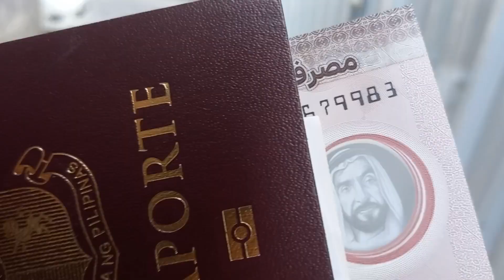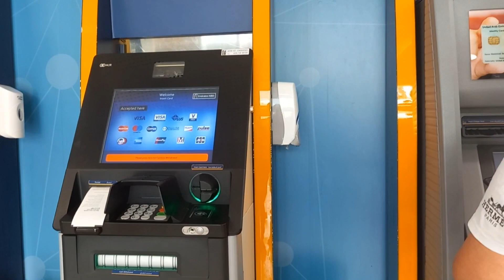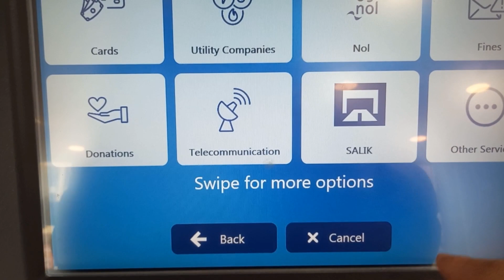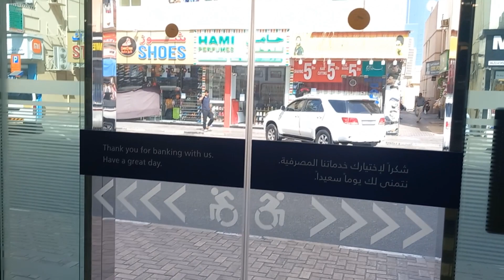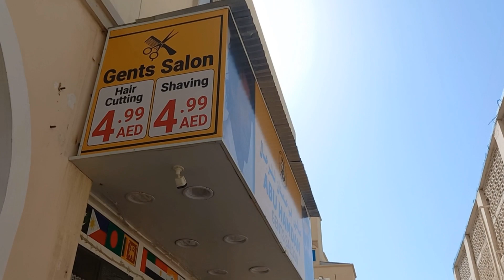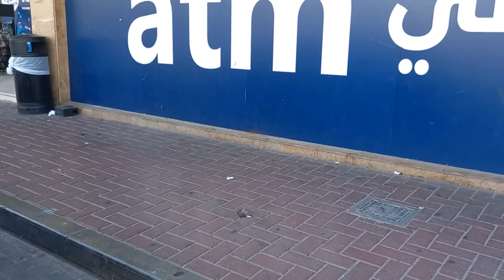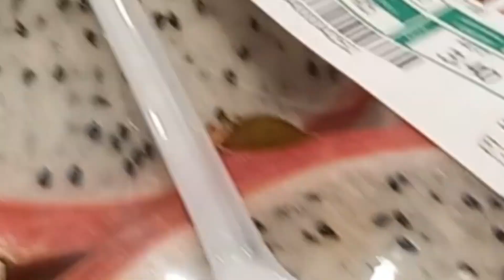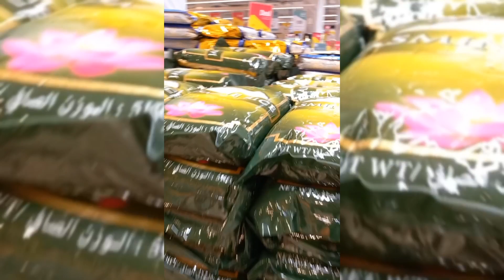I need to pay dewa bill (water and electricity today/ Magkano ang bayarin sa Dubai Uae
Magkano ang konsumo ng tubig at kuryente sa loob ng isang buwan sa isang flat na paupahan sa Dubai.